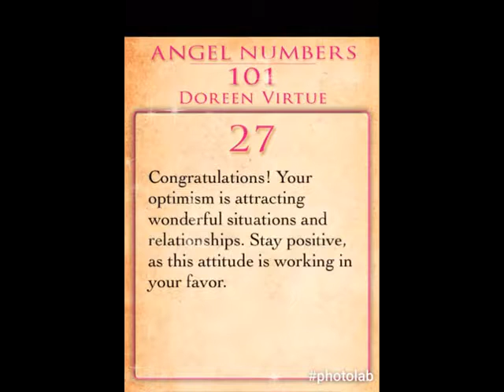Daily Angel Prayer Monday 27th February 2017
Daily Angel Prayer
I ask the Angels to show me the way forward. Thank you. And so it is. Amen

😇And so it is. Amen.🙏

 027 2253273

Hay House
The teachings of Louise Hay and Doreen Virtue
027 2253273